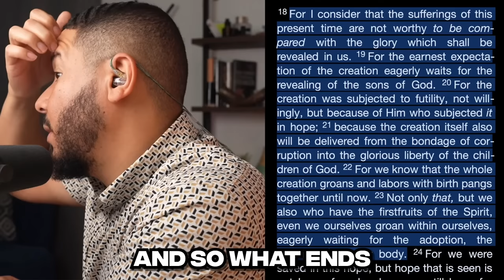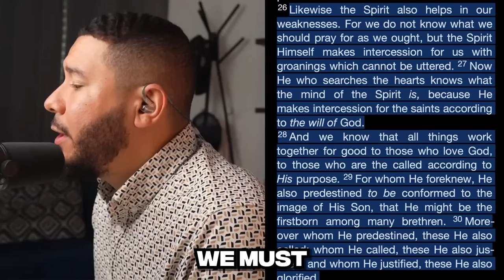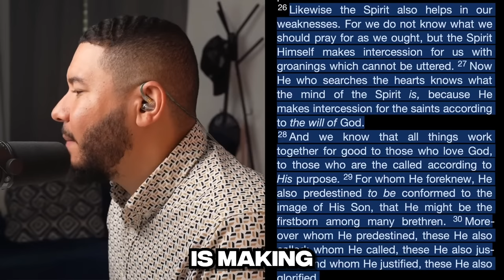Learn how you can allow God to CHANGE your perspective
How to let God give you a new perspective! This will allow you to dive deeper into His presence.